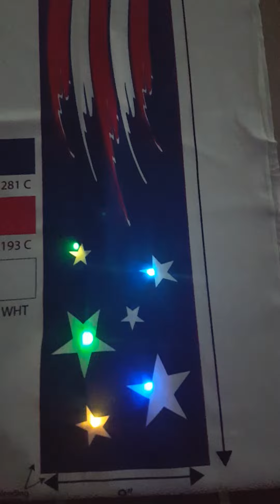Stars and Stripes LED sequence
This is a sublimation printed version of our knit scarf where we were testing the LED prigrammed sequence.